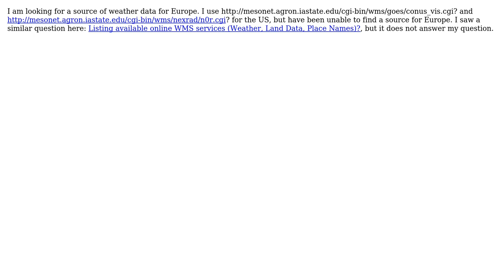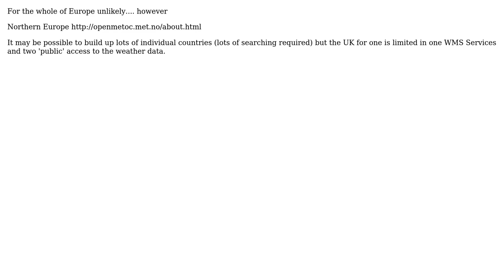GIS: WMS weather data for Europe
With thanks & praise to God, and with thanks to the many people who have made this project possible! | Content (except music & images) licensed under CC BY-SA | Music | Images & others | With thanks to user Matt Miller user Mapperz and the Stack Exchange Network Trademarks are property of their respective owners. You are responsible for your own actions.